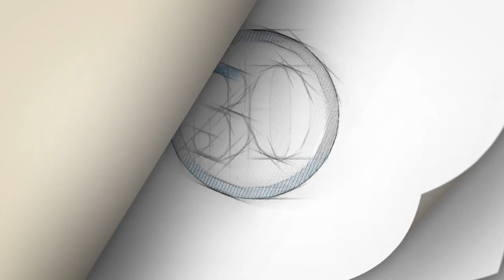Suspenden contingencia ambiental en el Valle de México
La Comisión Ambiental de la Megalópolis exhortó a disminuir el uso de  automóviles, no realizar fogatas, quemar pirotecnia y quemas a cielo abierto, ya que serán sancionadas.